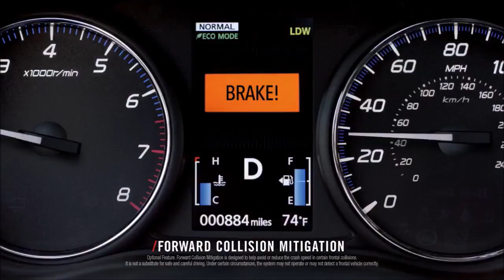Mitsubishi Outlander Commercial (2017)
This was captured in 2017 after The Ellen DeGeneres Show, which explains the partial Telepictures and Warner Bros. TV logos at the beginning.